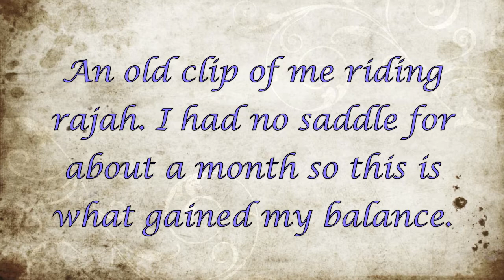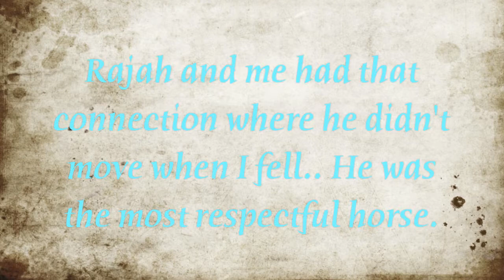Falling off Rajah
I slipped off rajahs back when he turned around in a tight space between and electric fence and pond.. when he started slipping in the pond I lost my balance completely and then slipped off backwards and fell on my butt against the fence. :/ lol. luckily I didn't get injured, and the electric fence wasn't turned on so it didn't shock me.

And sorry bout my brother making a bunch of comments ahah hes a dork! (: